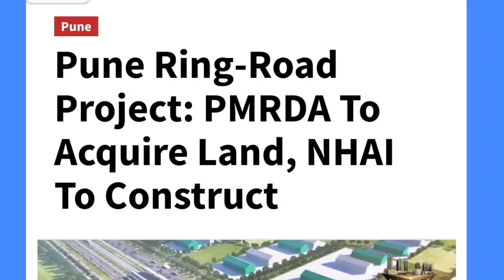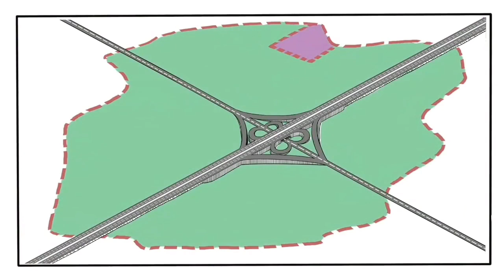भारतमाला के अंतर्गत NHAI जल्दी बनाएगी🔥Pune मैं Ring road🔥2021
expPune Ring-Road Project: PMRDA To Acquire Land, NHAI To Construct

Pune, 2nd June 2021: The work for Pune ring-road project is in full swing. Recently, in a meeting between Pune Metropolitan Region Development Authority (PMRDA) and National Highways Authority of India (NHAI) officials, it was decided that land acquisition should be done by PMRDA and construction of roads should be done by the NHAI. The PMRDA will soon send a proposal in this regard to the Central Government.

PMRDA has already decided to develop a ring road in the regional development plan. The total length of the ring road was 123.97 km. In the first phase, it was 90 meters wide, but in the meantime, it was decided to make it 110 meters wide, similar to the Maharashtra State Road Development Corporation’s (MSRDC) ring road. However, the width has been again reduced to 65 meters. Furthermore, PMRDA’s ring road was 123 km long but the distance between PMRDA and MSRDC is about 15 km.

The total length of the proposed ring road is about 172 km and it is 110 m wide, 2300 hectares of land will be required and the expected cost of the project is around Rs 14,000 crore.

National Highways Authority of India (NHAI)
Pune Metropolitan Region Development Authority (PMRDA)
Regional development plan
Ring road
Maharashtra State Road Development Corporation’s (MSRDC)
Land Acquisition
Haveli
 Khed
Maval
 Mulshi taluka
Expressway
Highways Authority
Mega Project
Central Railway
Mumbai-Pune
World Class Coaches
Latest Update
Make in India
Economy AC coaches
Indian Railways